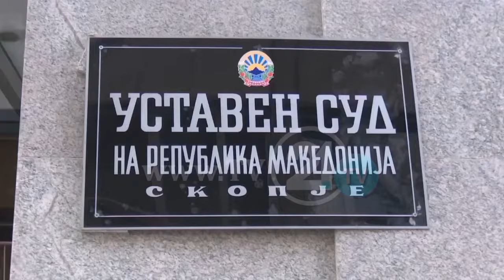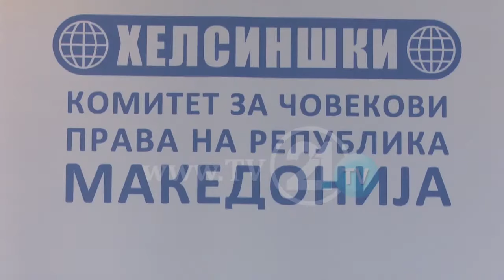JAKIMOVSKI NUK HEQ DORË “PPS ËSHTË NË KUNDËRSHTIM ME KUSHTETUTËN”